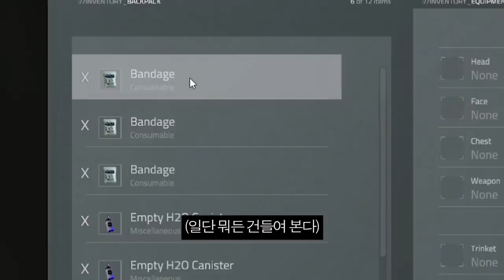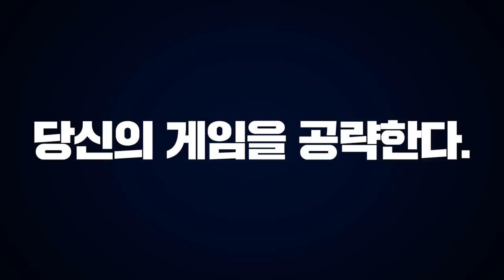SCP 최신버전! 새로운 SCP 등장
SCP 최신버전이 업데이트 됐습니다!

[트위치TV 생방송 주소]